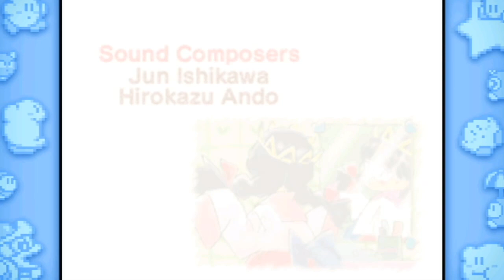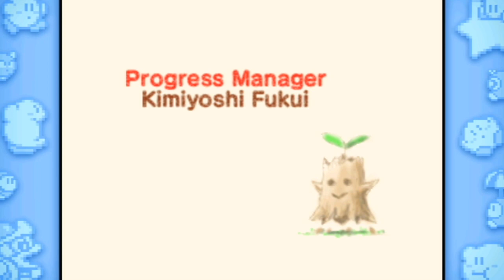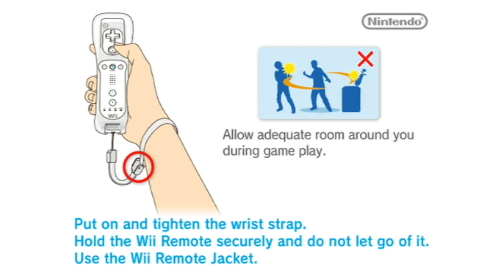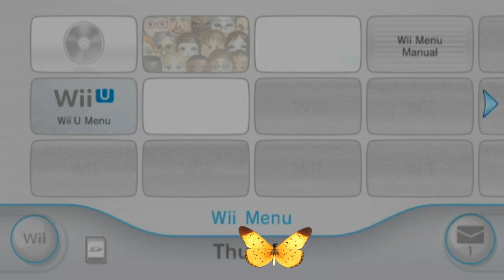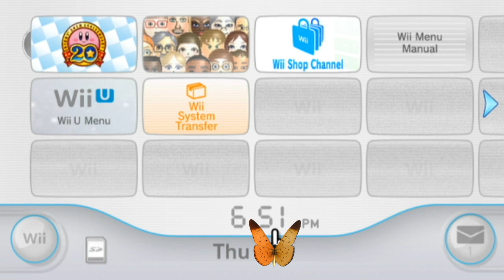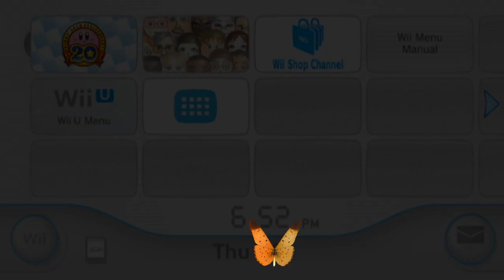Kirby 64: The Crystal Shards - Finale - Saving the World From Evil!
Here we are, playing one of the best Kirby Games of all time, one of them at least. =D
Join me and Kyle along with Chief for a few episodes as we venture off into Dreamland (I think we go to several stars which I am thinking another game anyways lol) and save everyone from the clutches of the darkness that plagues the fairies home-world which only the completed Crystal could vanquish all evil!

This is the Finale! We are done with the Kirby game! It was so much fun and we got it done quickly so that is a plus! We will probably do another Kirby game since we need to do a Co-Op game but hey, Kirby games are fun! Let us know what games we should play next and we will take a look at them. =P

We will 100% complete this game so stay for awhile a new part is uploaded everyday.

Enjoy, have a nice day and cya in the next video. =D

~Swordking090~